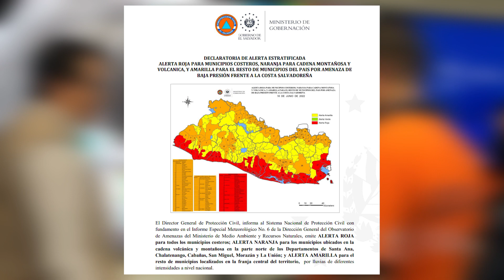Decretan alerta roja en municipios costeros